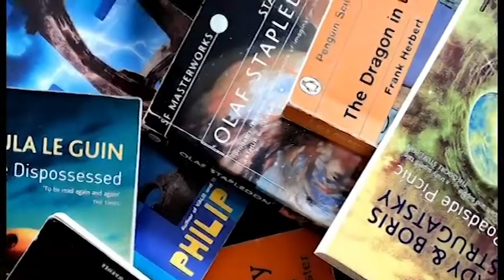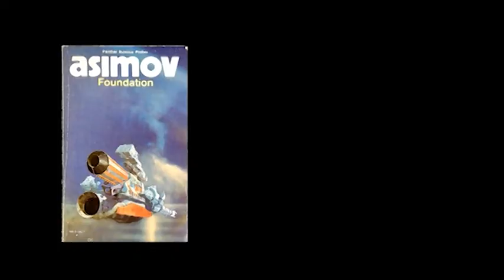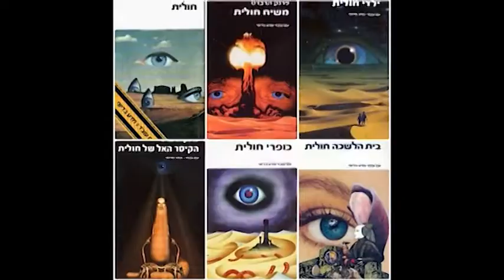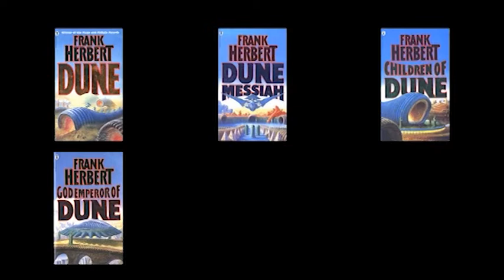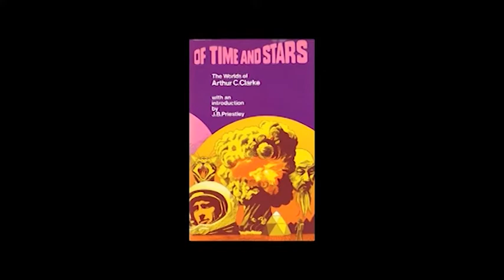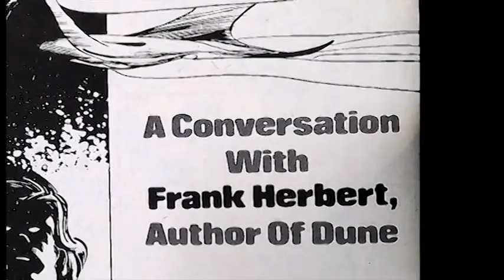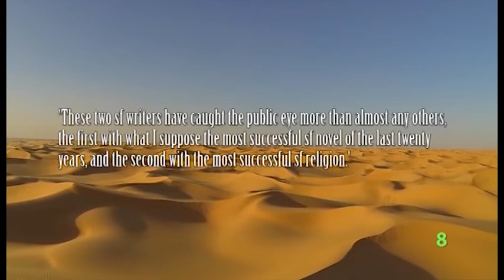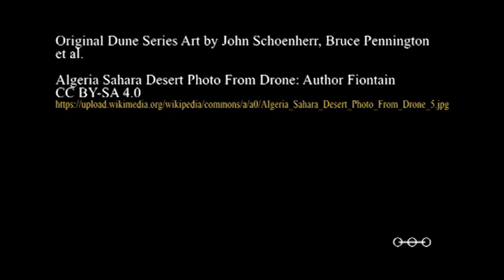Dune Series PHD Episode 01 General Introduction to Frank Herbert's Dune Series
Evolution, Ecology and the Messianic Hero are the dominant themes in Frank Herbert's Dune Series. Join me, Doc Sloan, here on board my Science Fiction station as I take you on a journey to the planet Arrakis, also known as Dune.
This episode looks at studying science fiction, and I discuss why I chose to undertake a Ph.D. on Frank Herbert's Dune Series.
This is the first of five introductory videos setting the scene for looking into these unusual science fiction books. The following episodes look at other existing studies of the Dune Series, before presenting a biography on Frank Herbert and a brief discussion on the two eras of science fiction that his work intersected.
This is to give you the background and knowledge of this great science fiction writer, before we fully explore the Dune Series and attempt to understand these books famed for their ecological message.